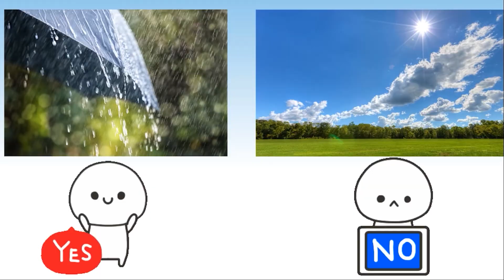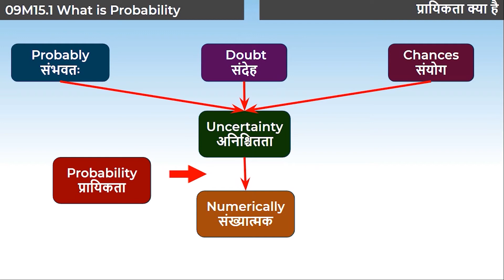1. 9M15.1 CV1 प्रायिकता क्या है ? | What is Probability ?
Chapter: प्रायिकता